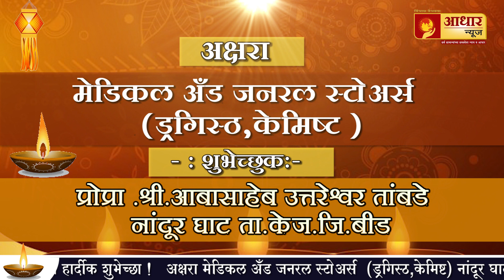अक्षरा मेडिकल अँड जनरल स्टोअर्स यांच्या कडून असंख्य ग्राहकांना दिपावलीच्या हार्दीक शुभेच्छा !